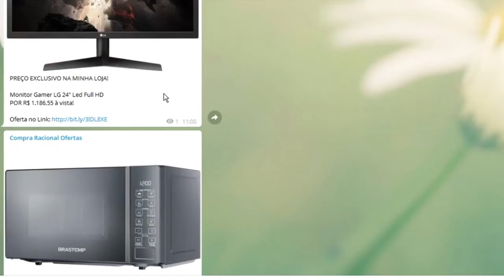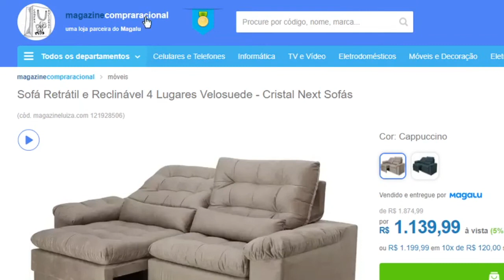Sofá 4 Lugares Cristal Next Sofás Vale a Pena?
🚨Mesmo Sabendo de todos esse benefícios, ainda vai perder essa oferta?

Loja da Magalu, em parceria com o nosso canal, no lá você pode conferir, esse e outros milhares de produtos da Magalu, com toda cobertura, e segurança de uma Empresa com Anos de Mercado.